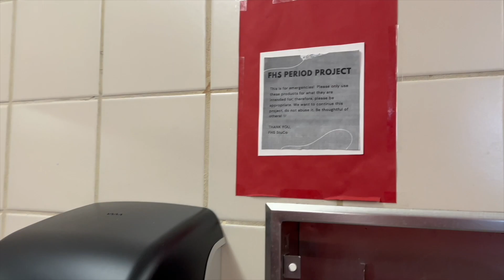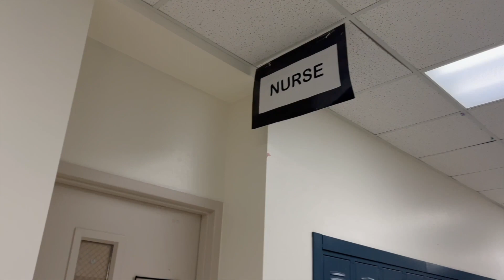Cougar News Network: Episode 8, Year 2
Created May 19, 2023
Franklin High School